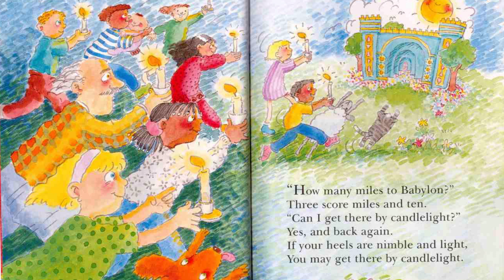[Nursery rhymes] 28. How many miles to Babylon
"Humpty Dumpty and other nursery rhymes" published by Ladybird